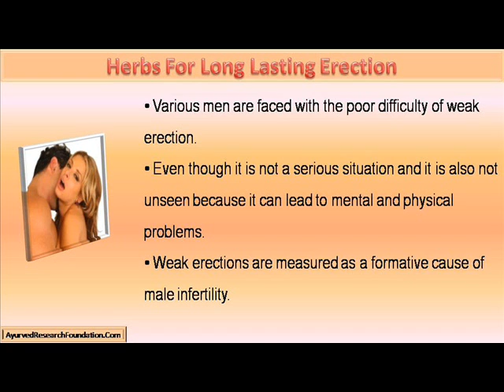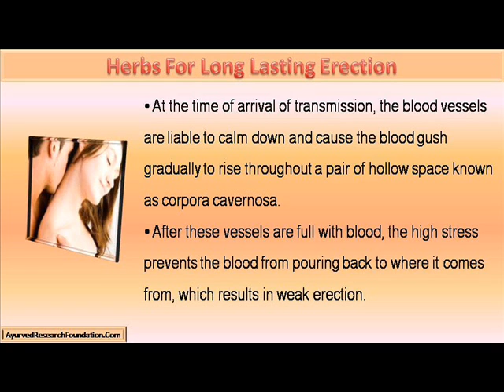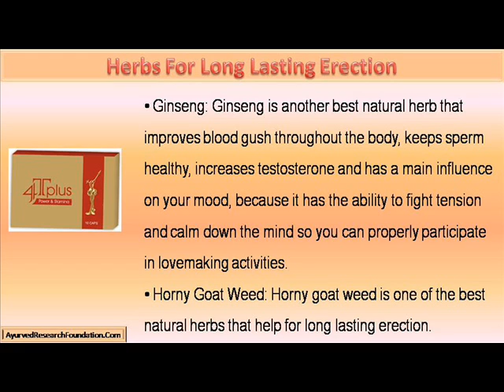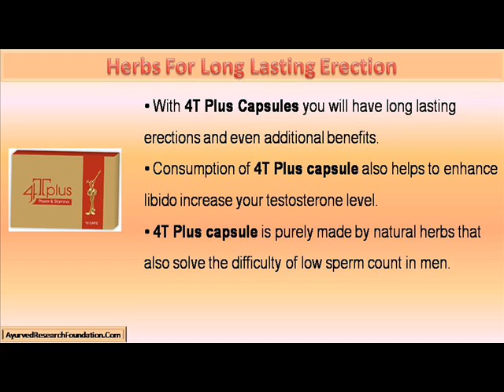Best Natural Herbs For Long Lasting Erection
This video describes about the best natural herbs for long lasting erection. You can find more detail about 4T Plus Capsules